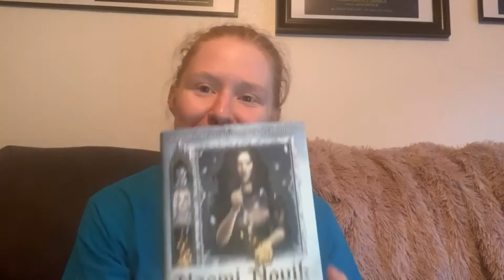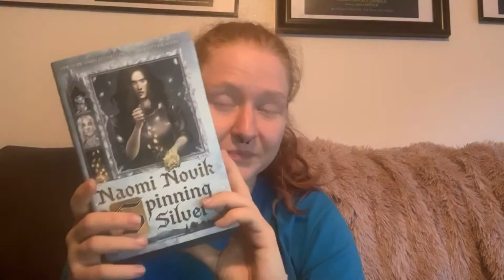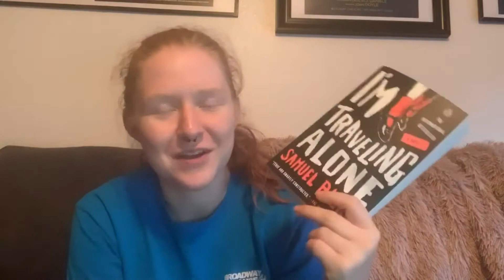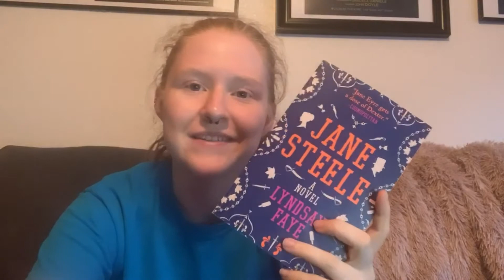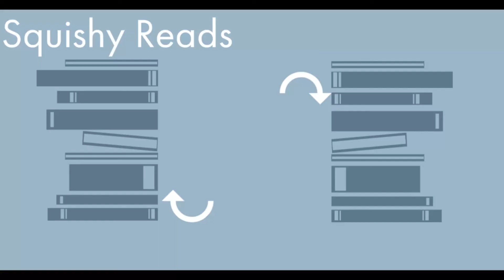Spring Into Reading-a-thon TBR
The Spring Into Reading-a-thon is a readathon all about reading books that help you celebrate the start of Spring. It is going to be held from March 19th - March 29th of 2020.

The challenges so that you can join in are
1. Spring Cleaning - Read a book that has been collecting dust on your shelves.
2. Time for a vacay! - Read a book with Travel or Vacation in it.
3. Love is in the air - Read a book with pink and/or yellow on the cover.
4. Over the rainbow - Read a classic fairytale or a retelling.
5. Women's March - Read a book with a strong female character.
6. Spring Break Bash - Read the group book. "If I'm Being Honest" by Emily Wibberly and Austin Siegemund-Broka.

Let me know what you're reading for this readathon in the comments below!